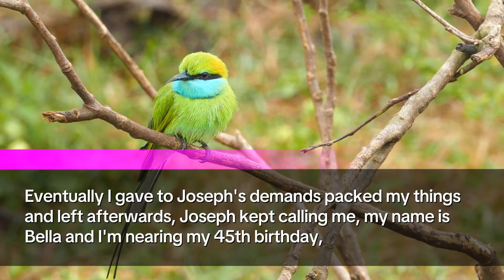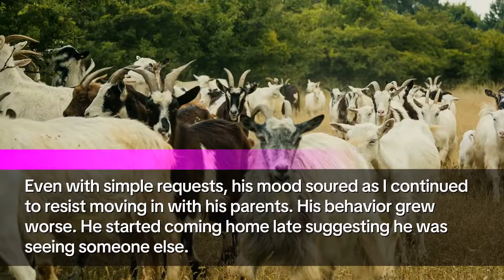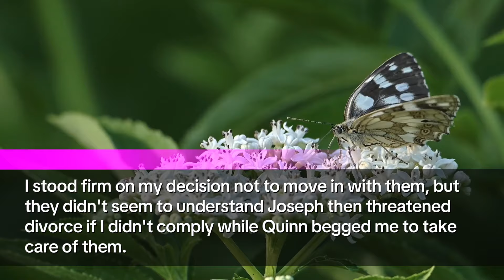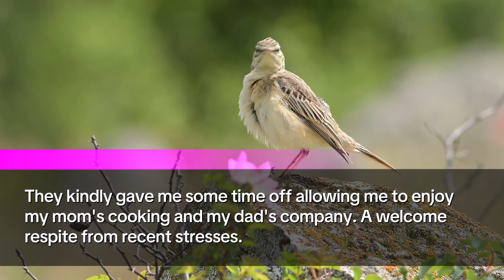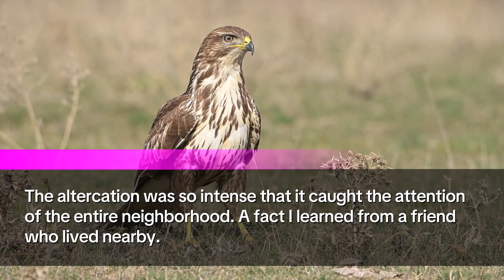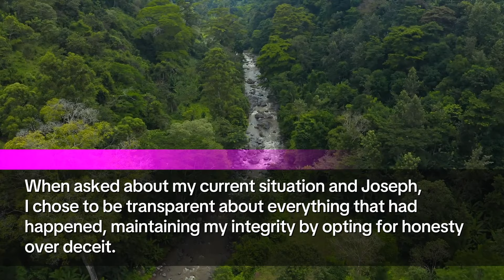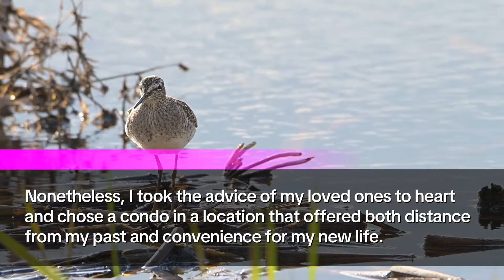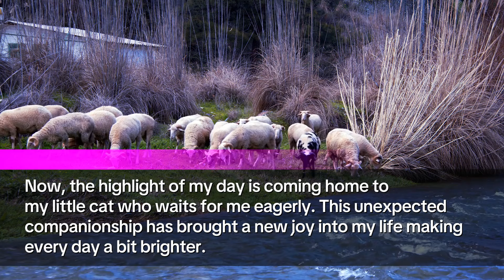My Hubby Tried to Control me for Five Years. I Left, and he Kept Bombarding my Phone. What Happened?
📖 In this deeply personal and transformative journey, I, Bella, share my story of overcoming adversity, rediscovering my strength, and finding unexpected joy in the companionship of a little kitten. After enduring 18 years of marriage with Joseph, marked by indifference, neglect, and the shadow of infidelity, I make a bold decision to leave behind a life that no longer serves me.

This video takes you through the highs and lows, from confronting the harsh realities of my marriage and the challenges with my in-laws, to the empowering moment of starting anew in a field I love, and finally, to the heartwarming arrival of a furry friend who changes everything.

🐾 Featured Moments: 🐾

🔒 The Decision to Leave: Breaking free from a life of unfulfillment.
💐 Finding Solace in Work: How a flower shop became a beacon of hope.
📜 The Divorce Process: Navigating the complexities with strength.
🏠 New Beginnings: From buying a condo to embracing independence.
🐱 A Furry Surprise: The unexpected joy of rescuing a kitten.

💌 Personal Insights & Reflections 💌

Throughout this journey, I've learned the importance of self-care, the power of resilience, and the beauty of starting over. Sharing this story is not just about recounting the past; it's about inspiring others facing similar challenges to find their path to happiness.

Join me as I open up about the lessons learned, the struggles overcome, and the unexpected moments of joy that come with embracing change.

I'd love to hear your thoughts and experiences! Share your stories of overcoming challenges, finding new beginnings, or how pets have brought joy into your lives in the comments below. Let's support and inspire each other through our shared journeys.

If this video resonates with you, please give it a thumbs up, share it with friends, and don't forget to subscribe for more content on personal growth, resilience, and the joys of new beginnings.

🙏 Your satisfaction is our priority, and your support means everything. 🚀